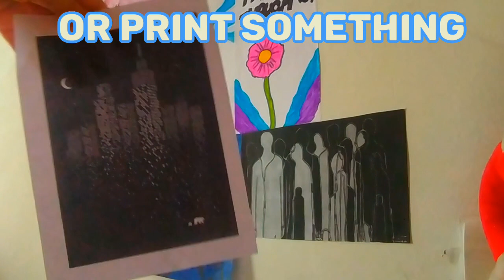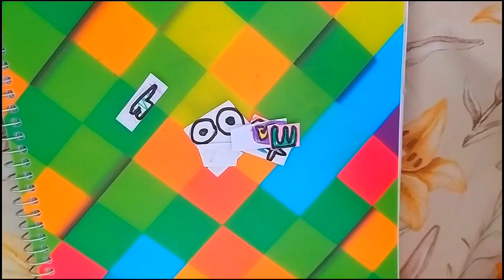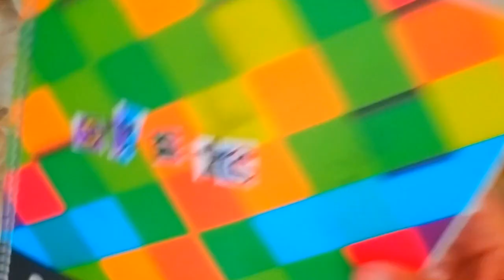5 really creative🦋 and nice things to do when bored!☺️👍// 😊 ☁️//